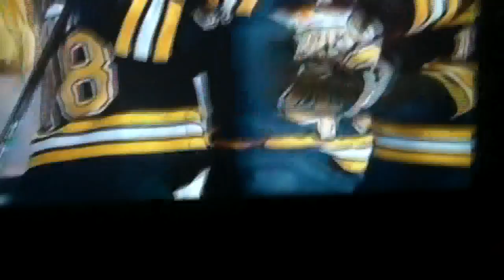Boston Bruins beat Tampa Bay 1-0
boston beat tampa and now is going to play the cunucks in the finals
this is the real video 1-0 with the last 10 sec and when they got the cup